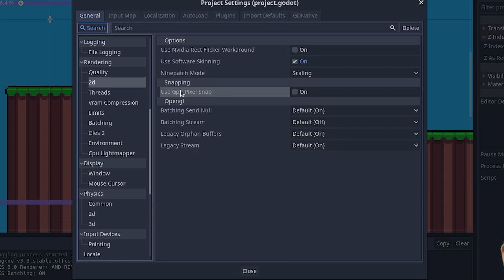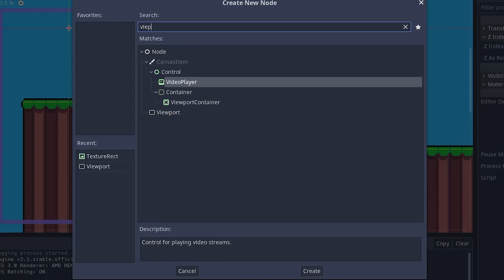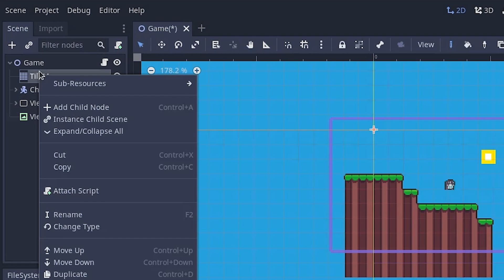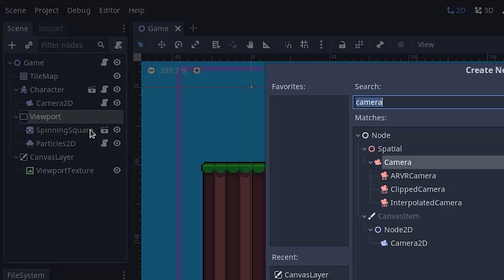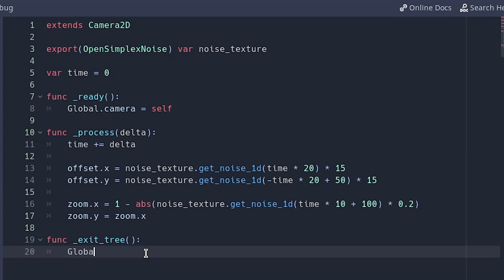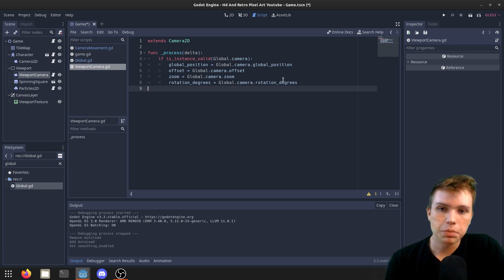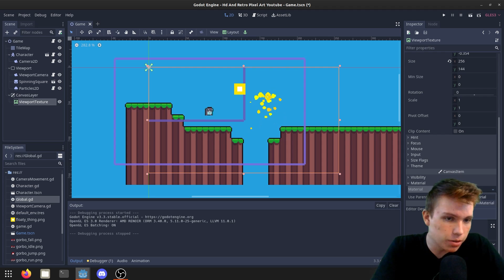Combine Retro and HD Pixel Art in Godot 3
Using the viewport node in Godot we can render the game at two different resolutions. Which will allow us to get the best of the HD pixel art and the retro pixel art styles.